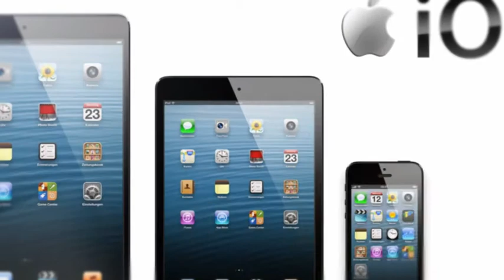Media Drunks #34: F-cking Brett Ratner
Especial del dia: Los Muchachos te hablan de Avatar 2, El proximo Doctor y se ponen mega geek cuando hablan de X-Men: Days of Future Past. Ademas: Vemos el odio que le tienen a Brett Ratner